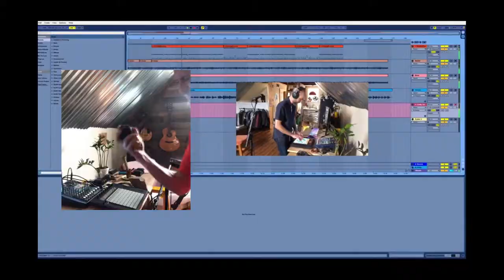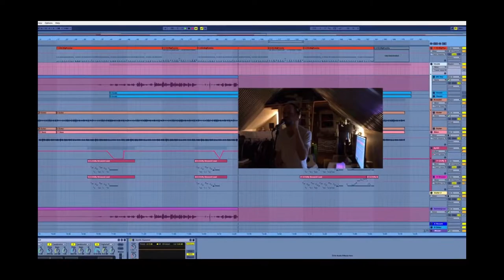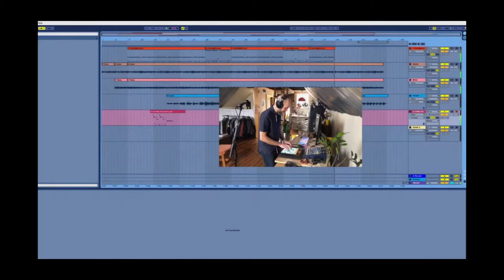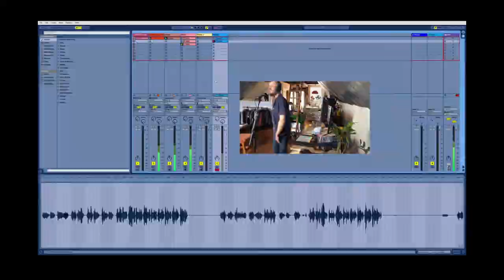Till You Lose It All (Lucky Dube cover)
Track 9 on The Way It Is, by Lucky Philip Dube. This recording was featured on Paonia, an EP I released in 2021.

Performed by Joseph Alan Meador. Recorded and mixed by @JosephAlanMeador
Footage from Maui, Hawaii. And Paonia, Colorado.